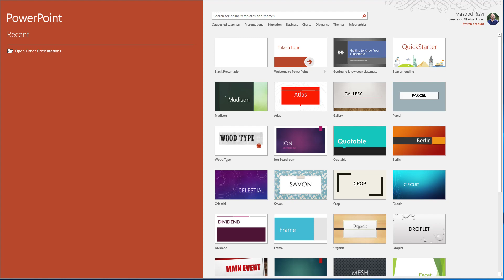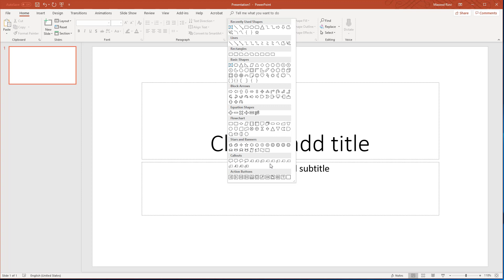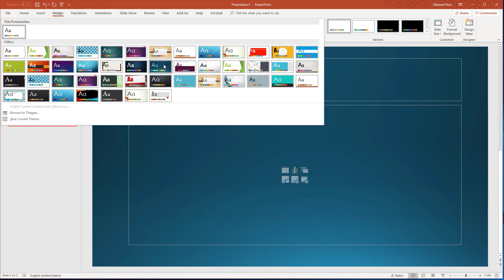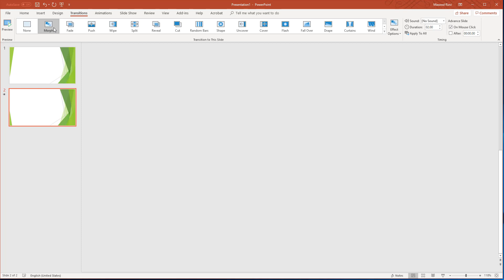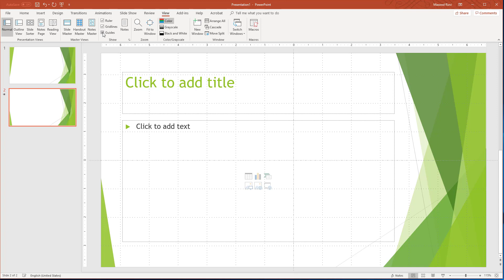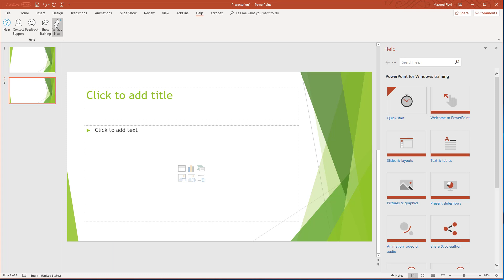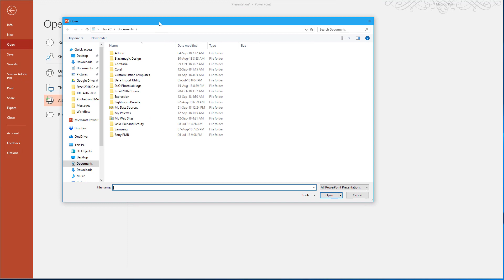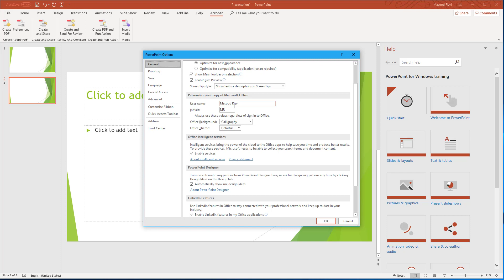Microsoft Power Point 2016 in Urdu. Lesson 2. Interface & Ribbons.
Microsoft Power Point 2016. Interface & Ribbons explained in Urdu.
Office2016InUrdu LearnPowerPointInUrdu PowerPoint 2016 Topics covered in this video.
A short introduction of Power Point 2016's Interface and Ribbons.